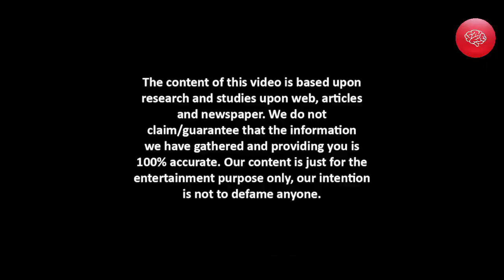Neerja Punia (Roadies 19) Lifestyle, Age, Boyfriend, Biography, Family & Net Worth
Neerja Punia Lifestyle, Roadies, Age, Family, Boyfriend, Income, Car, House and more

Roadies 19 Contestants:
Rupa singh
Nejm
Pallavi Yadav
Mallika Motramani
Piyu sharma
Himanshu Arora
Hassan Siddiquee
Digvijay Singh Rathee
Rajveer Dey
Prakram Dandona

Manpreet Kaur
Bhoomika Vasishth
Nayera Ahuja
Tanu Rawat
Neerja Punia
Abhirup Kadam
Rishabh Jaiswal
Sachin Sharma
Shubham Chaudhary
Shayan Siddiqui

Priyanka Gupta
Ashika Surve
Priyanka Choudhary
Pery Sheetal
Lekha Jambaulikar
Thara Bhai Joginder
Prem Shilu
Gary Lu
Vashu Jain
Siwet Tomar